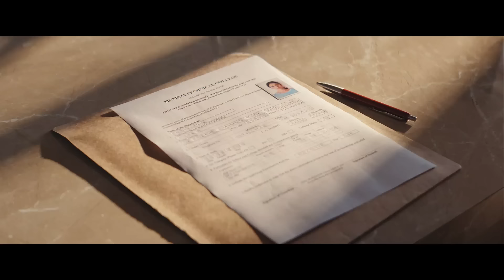NESCAFÉ Classic Instant Coffee |BadalLifeKiRaftaar with NESCAFÉ India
Stepping up in life brings with it newness and excitement. As you step out of your home, many new challenges will come your way. Rise up to them with your partner, NESCAFÉ.

Your morning coffee should have the ability to make sleep swiftly disappear, enabling you to face the day with great energy. To do that, it's crucial to pay attention to the beverage's flavour and aroma. If you're new to coffee, you'll undoubtedly search for a coffee powder that has a potent aroma to quickly revive you. The most popular instant coffee brand in the world, NESCAFÉ, has a rich and aromatic coffee in the form of NESCAFÉ Classic to elevate your coffee experiences.

Start your day off right with a sip of this traditional 100% pure coffee and allow NESCAFÉ Classic Instant Coffee's robust flavour and pleasantly reviving aroma to awaken your senses to fresh possibilities. The brewing time and temperature can be changed to alter the strength of the coffee flavour, but the aroma will always capture your attention before you even taste it. You could choose the NESCAFÉ Classic 200g or any other size to assist you in choosing a pack of strong scent coffee powder.